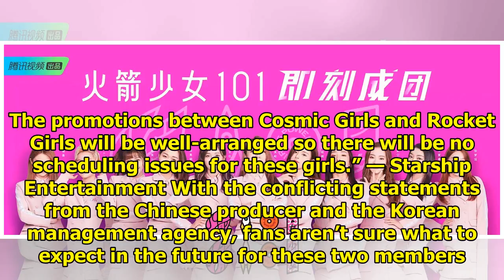Meiqi and Xuanyi’s Future With Cosmic Girls Is Unclear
Now that K-Pop girl group Cosmic Girls‘ Chinese members Meiqi and Xuanyi are also the 1st and 2nd pl...